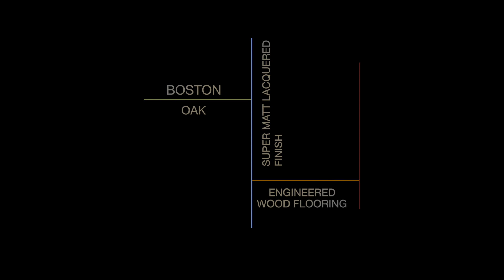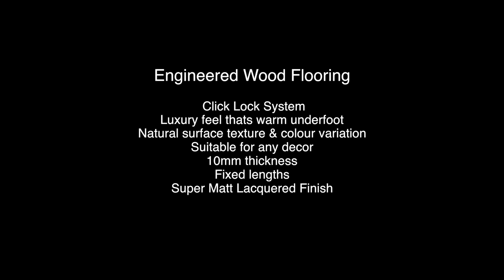Boston Oak Lacquered 207mm